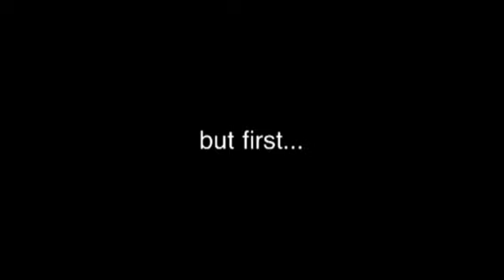Shoulder Day - 3 Weeks Out - 5.5.12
Training for the physique division of the Hub City Fitness Quest!